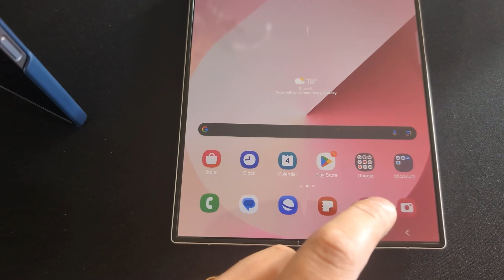Samsung Galaxy Unpacked : Présentation des Buds3 , Watch7 , Z Flip6, Z Fold6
Samsung Galaxy Unpacked : Présentation des Buds3 , Watch7 , Z Flip6, Z Fold6 en excllusivité ! On a pu jouer avec les périphériques grace a Samsung Belgique lors d'une présentation ! (Encore merci a eux )

► Clique sur la cloche sous la vidéo !
► Tu veux aider mes streams et vidéos ?